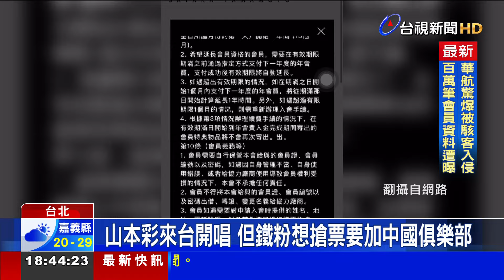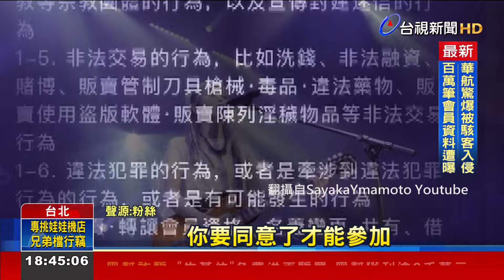台粉搶日星演唱門票 竟要先過「統戰思想審核」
日本女團「NMB48」，前人氣成員「山本彩」，25日宣布，6月將來台舉辦演唱會，但台灣粉絲，若想優先搶票，竟然必須先加入中國官方 粉絲俱樂部的會員，當中會員註冊條款一大串，還出現禁止「破壞國家統一」、「損害民族統一」等規範，引發台灣粉絲不滿。